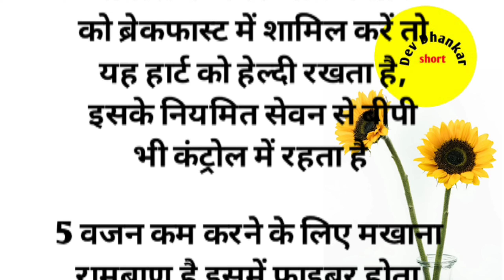मखाना के अदभुत फायदे जानकर हैरान हो जाओगे।।healthtips।।gharelunuskhe।।motivational।।lessonable line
मखाना के अदभुत फायदे जानकर हैरान हो जाओगे।।healthtips।।gharelunuskhe।।motivational।।lessonable line# gharelunuskhe in hindi#dadi ma ke nuskhe#motivationalquotes upcharnuskhe kitchentips #suvicharinhindi achhevichar anmolvachan# ghareluupchar#quetos